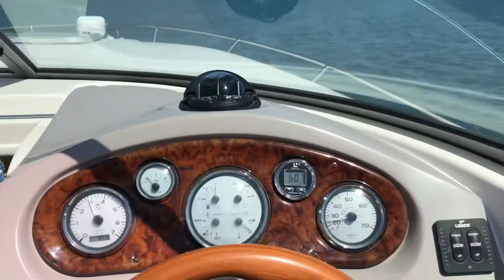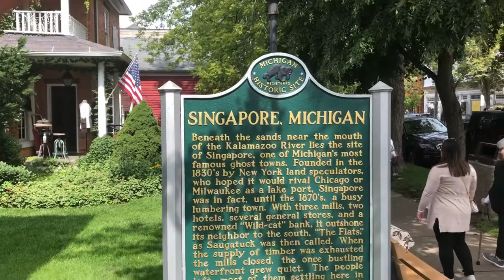Lake Michigan boating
New buffalo to south haven Michigan weekend trip